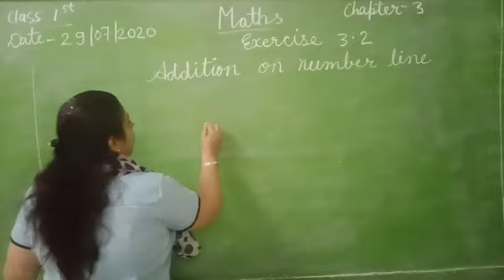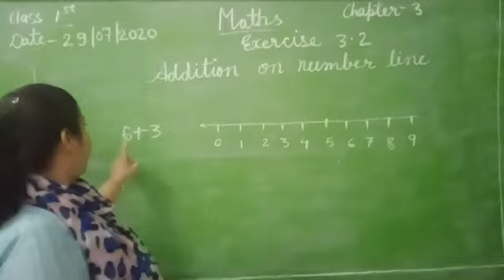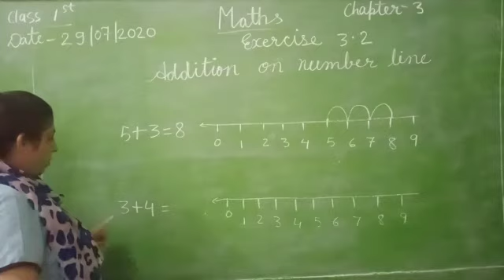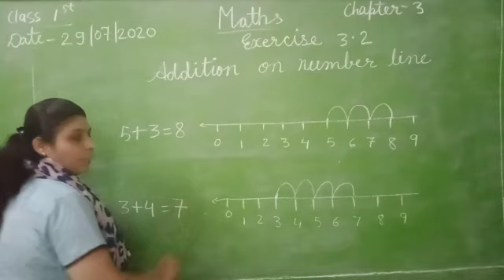NEPA CLASS I MATHS EXERCISE 3.2 ADDITION ON NUMBER LINE